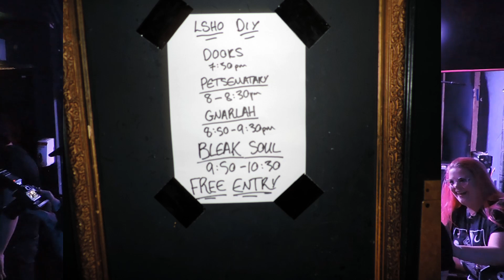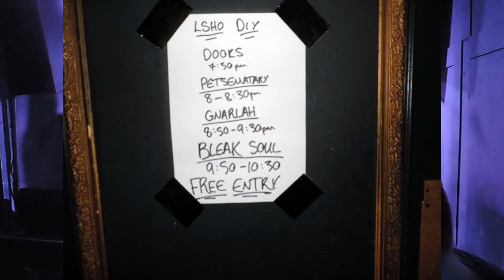Bleak Soul @ The Old Blue Last 01/07/22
The Old Blue Last  - London
Friday 1st July 2022